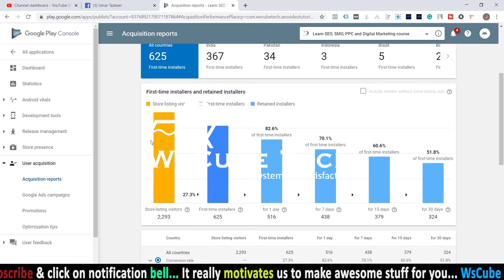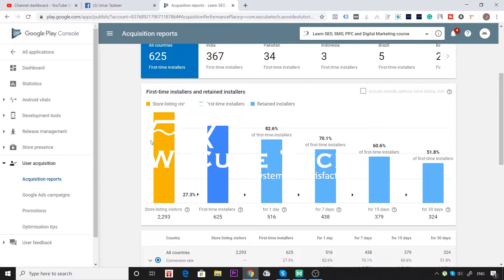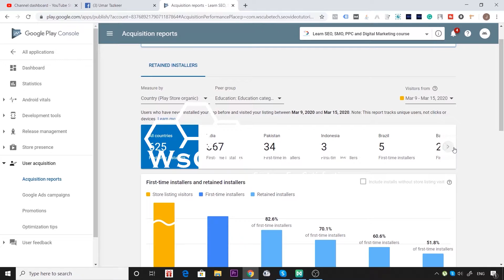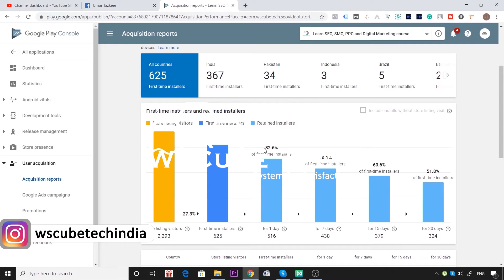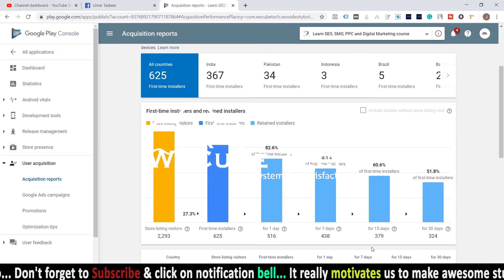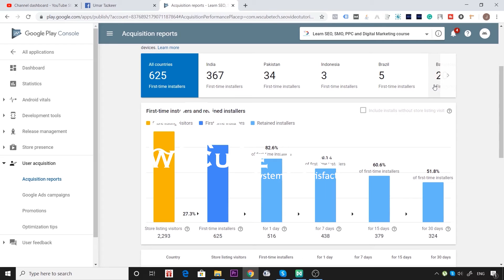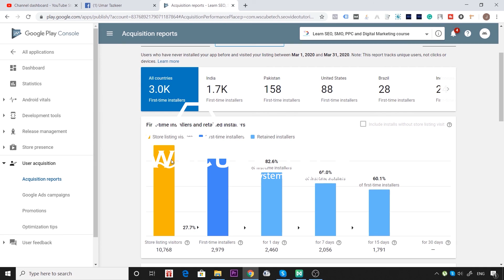#16 Acquisition Report in Google Play Console | App Marketing Course | Aso Tutorials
Acquisition Report in Google Play Console | App Marketing Course | Aso Tutorials
In this video, We are explaining about  Acquisition Report in Google Play Console | App Marketing Course | Aso Tutorials